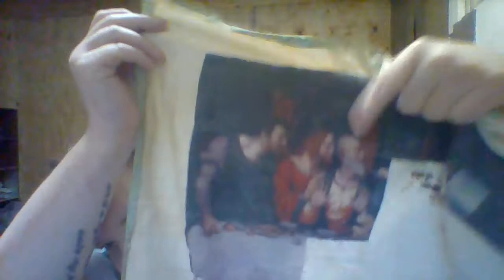Tiny Little Update attempt number 2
Whereas I give a little update and forget where the camera is